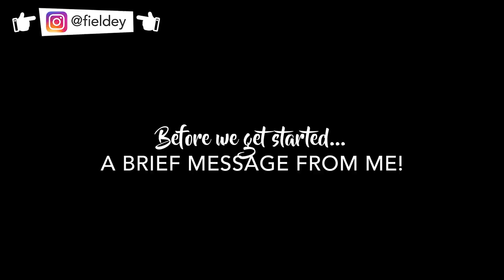Commissions or art exhibitions - which is better for making money? | Artist Insider 10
Art commissions versus fine art is a huge debate and a lot of traditional fine artists are probably going to disagree with me about what I say in this video.

I'm going to be giving you guys the down-low on what the difference is between the two and why I prefer one over the other but it's my opinion based on my experience.

I thought I'd give you guys a little bit of knowledge about commission art because I think there's a lot of prejudice against it in the art community and it's a really awesome way to make a living off art.